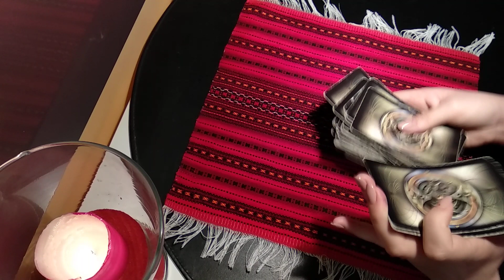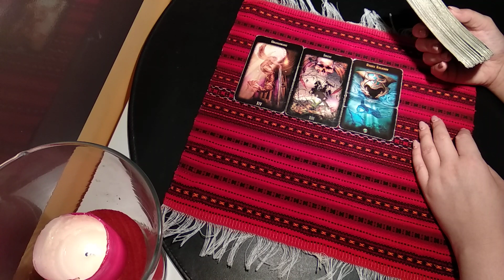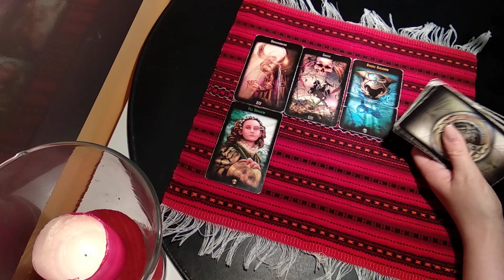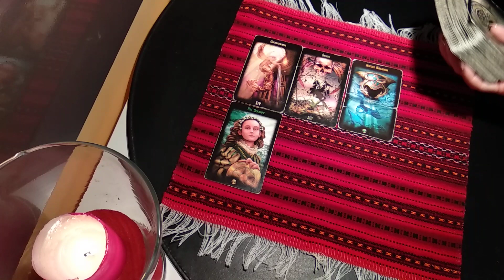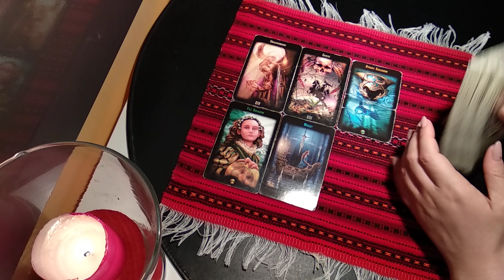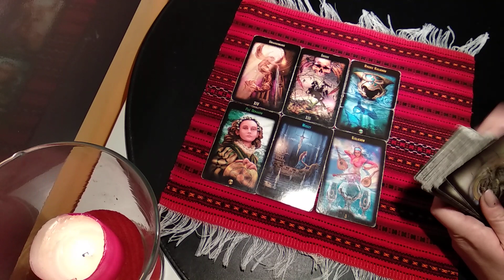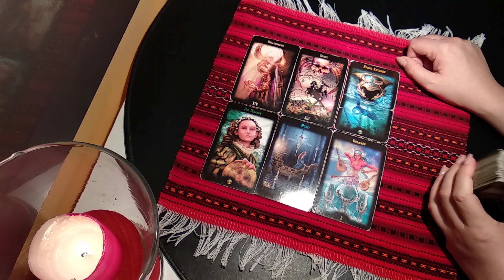Bliźnięta Tarot na miłość 7-21.10.2018